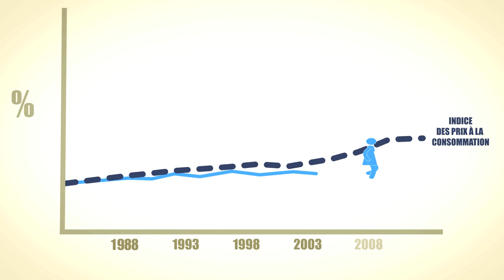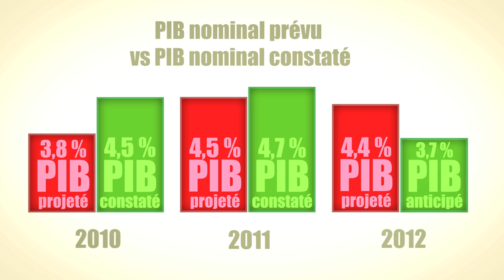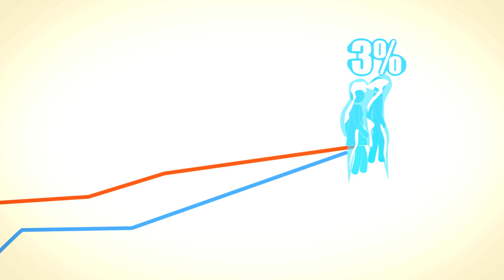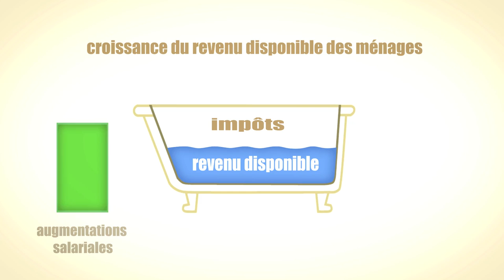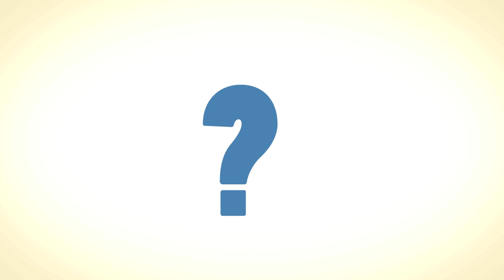Politique salariale dans le secteur public : Quelques pistes de réflexion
Animation proposant diverses pistes de réflexion concernant les salaires dans le secteur public et comment celui-ci pourrait se décliner. Les pistes proposées ici sortent du cadre habituel et visent à faire réfléchir autant les membres du secteur public de la CSN, que la population en général et le gouvernement du Québec.

Publication originale : 17 octobre 2013